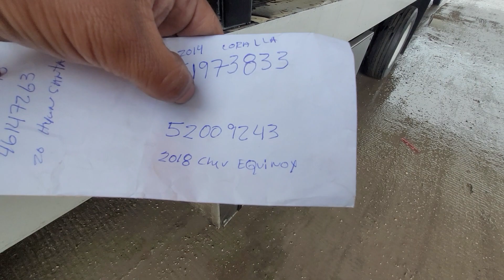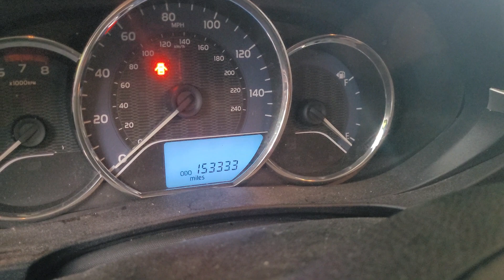miércoles 10 de mayo feliz día de las madres desde Houston tx bendiciones suscribirte y deja tu like